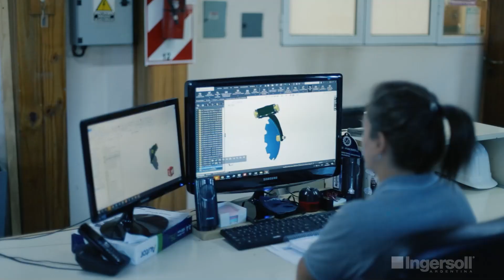Los profesionales del agro con Jesús Castrillo